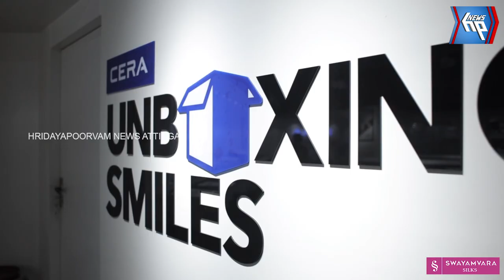ശക്തമായ മഴയിൽ വർക്കല പാപനാശം ബലി മണ്ഡപത്തിൻ്റെ പിൻഭാഗത്തെ കുന്നിടിഞ്ഞു; വൻ ദുരന്തം ഒഴിവായി